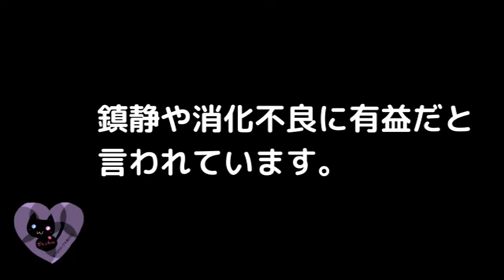00153【学名】「Levisticum officinale」が示す精油【アロマハーブ４択クイズ】